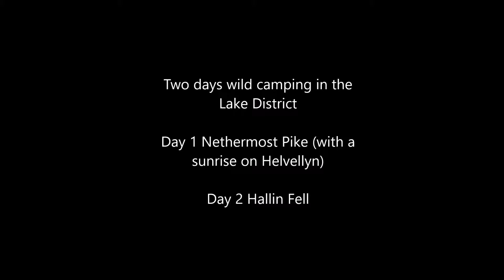Nethermost Pike & Hallin Fell wild camp, 20th-22nd Feb 2018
Two fantastic days wild camping in the Lake District including a stunning sunrise on Helvellyn.
Tent - Hilleberg Soulo
Camera Sony A6000, Samyang 12mm. Gopro Hero 5